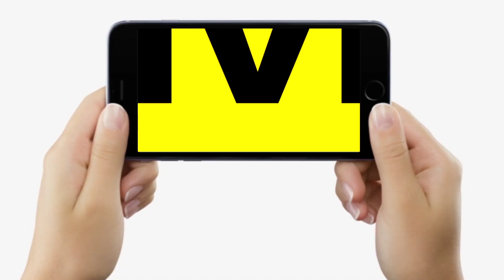BJP को RJD का मुंहतोड़ जवाब, गंदे लोगों की गंदी सोच, हमेशा ऐसी बाते ही करती है | Bihar News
BJP को RJD का मुंहतोड़ जवाब, गंदे लोगों की गंदी सोच, हमेशा ऐसी बाते ही करती है | Bihar News | LiveCities